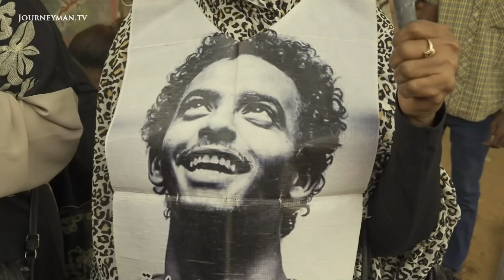Discontent over slow progress to democracy in Sudan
Reporter's Notebook on Sudan: Revolution in Sudan is kept alive by continued protests

Two years ago, the Sudanese revolution toppled military leader Omar al-Bashir. Now, Sudanese people are fighting to keep the revolution alive amid economic turmoil, and with a government partially formed of al-Bashir’s forces.

Frustrated with stunted progress toward democracy in Sudan following the overthrow of the nation's military leader, coupled with inflation at 400%, Sudanese people are not content. ‘We are prepared to have another revolution to realise peace, liberty and justice’, says one protestor out on the streets of Khartoum. ‘Unless you are a thief, you can’t afford life in Sudan’, says resident Abu Bakr El-Shaikh. But fruit seller Al-Hadi Habeeb Allah has hope for Sudan’s path to a new reality: 'This is an experience Sudan must go through to have a better future'.